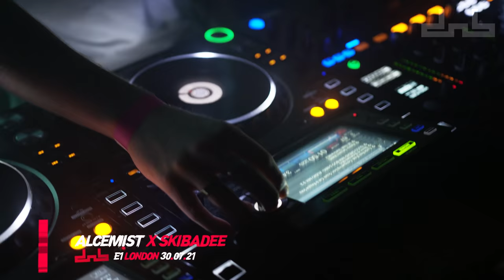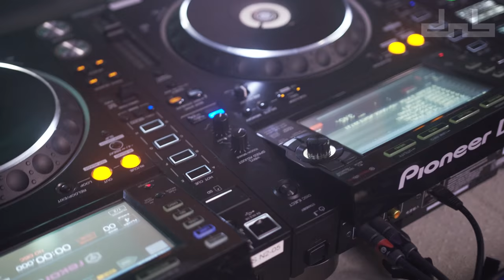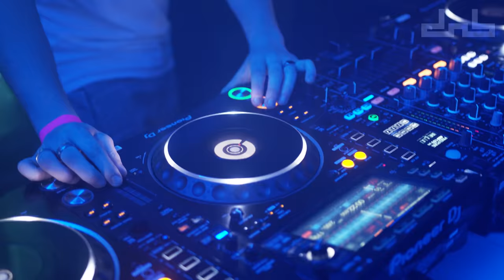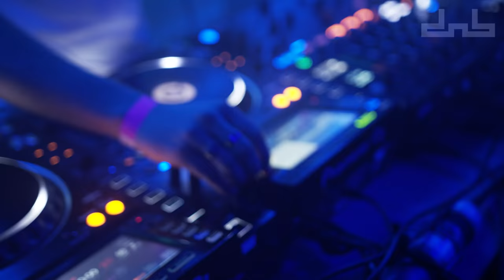Alcemist & Skibadee - DnB Allstars @ E1 2021 - Live From London (DJ Set)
📲FOLLOW: @dnballstars

💡Enable Alerts 💥